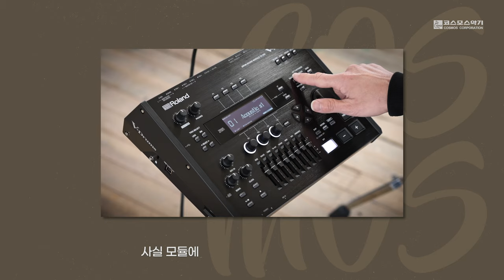하이브리드 드럼의 새로운 기준을 제시합니다. 이렇게 쓰는 사람 나밖에 없을 걸?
롤랜드에서 주목한
새로운 하이브리드 드럼을 소개합니다.
YG엔터테인먼트 위너, 아이콘 드러머 이정훈 선생님의 경험담이 함께합니다!

【 사용 악기 】

Pearl 드럼
Zildjian 심벌
Roiand 샘플링 패드 SPD-SX
             패드 스탠드 PDS-10
             킥 트리거 페달 KT-10
             브이 패드 PDX-100
             바 트리거 패드 BT-1
             사운드 모듈 TD-50
             어쿠스틱 드럼 트리거 RT-30HR
             어쿠스틱 드럼 트리거 RT-30K

【 구입 링크 】